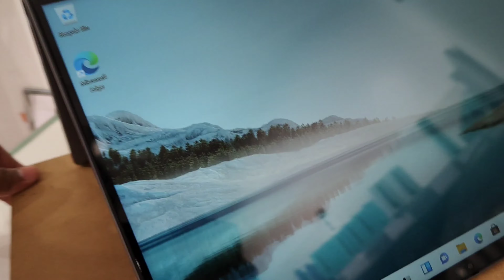Lenovo IdeaPad Flex 5i /Lenovo X360 Quick Unbox, setup with Demo 2023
Lenovo IdeaPad flex 5i intel unboxing
Lenovo IdeaPad flex 5i unboxing
Lenovo IdeaPad Flex 5 review
Lenovo laptop flex 5 full specifications
Lenovo IdeaPad flex 5i unboxing 2023
Flex 5i unboxing 2023
Flex 5 Unboxing
Flex 5 Unboxing and review
Flex 5 review hindi
Flex 5 Unboxing and setup 2023
IdeaPad flex 5 Unboxing
IdeaPad laptop flex 5 Unboxing
IdeaPad laptop Unboxing
Lenovo laptop Unboxing
Lenovo laptop review hindi
Lenovo laptop Unboxing 2023
Lenovo laptop setup and review
Lenovo latest laptop Unboxing
Lenovo x360 laptop Unboxing
x360 laptop Unboxing 2023
Lenovo IdeaPad flex 5i
Lenovo x360 laptop
Lenovo x360
Lenovo x360 touch screen
Lenovo touchscreen laptop Unboxing
Lenovo flex 5 x360
Lenovo x360 unboxing hindi
Lenovo x360 unbox and review
Lenovo x360 Unbox and setup